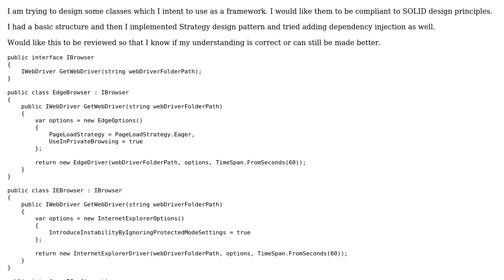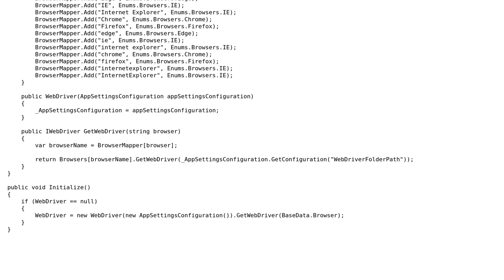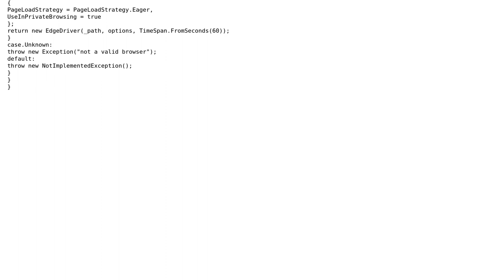Code Review: Reusable webdriver framework using SOLID design principles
With thanks & praise to God, and with thanks to the many people who have made this project possible! | Content (except music & images) licensed under CC BY-SA | Music | Images & others | With thanks to user Svek user niklodeon user 200_success and the Stack Exchange Network Trademarks are property of their respective owners. You are responsible for your own actions.